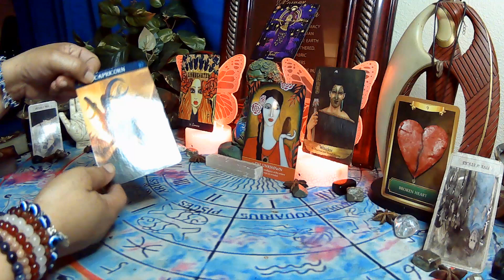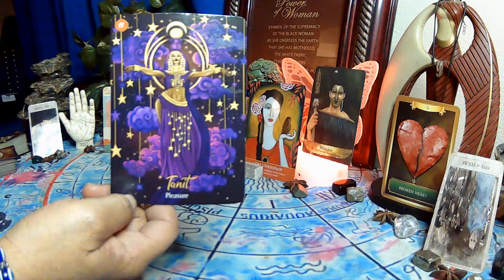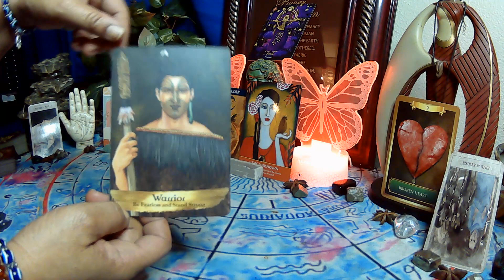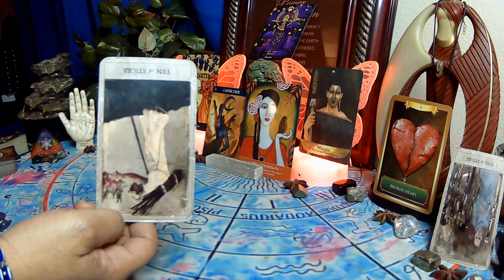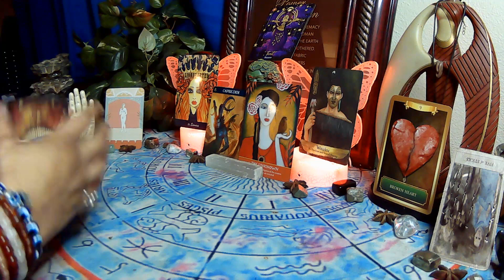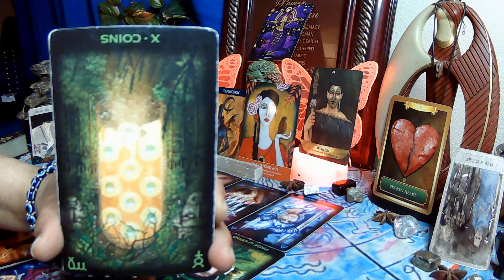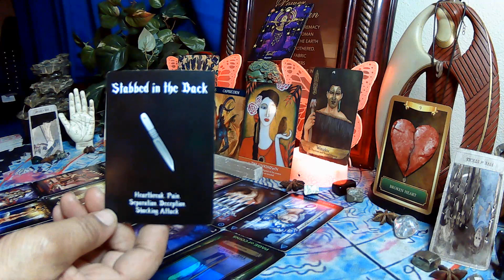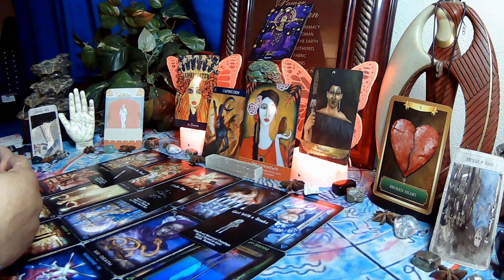CAPRICORN : Narc is trying to force DF to sleep with him so she can contract the AIDS he has!!!!!!!